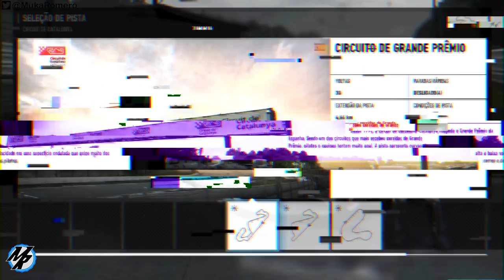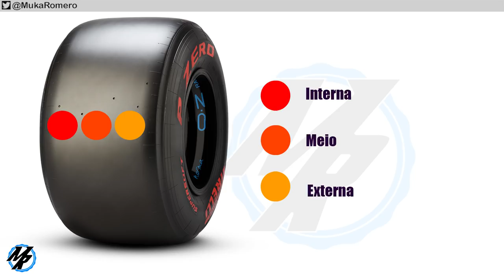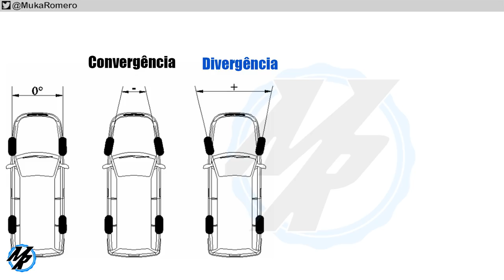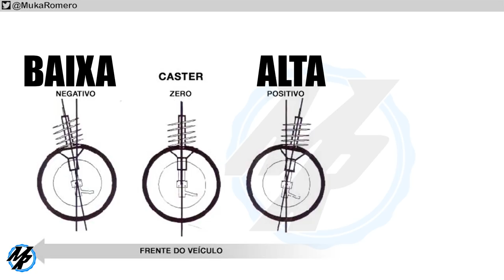Forza Motorsport 7 - Dicas de Tunagem COMPLETO 2021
Dicas de Tunagem no Forza Motorsport, Essa dicas você pode usar no Forza Motorsport 8. aprenda a fazer setup dos seus carros no Forza Motorsport , passo a passo de como tunar seus carro, aprenda para que serve todas as peças do carro no Forza Motorsport, esse conteúdo é para jogadores do Forza Motorsport  que gostam de fazer suas próprias tunagens no Forza Motorsport. Aprenda a configurar a cambagem, pressão do freio, aerodinâmica, faça ajustes em todas as peças do Forza Motorsport 7.

➥Central de Atendimento Xbox 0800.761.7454